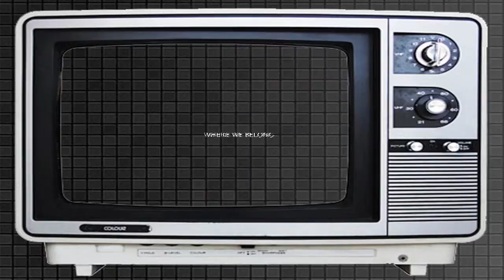Intro for needyoutoneedmeback